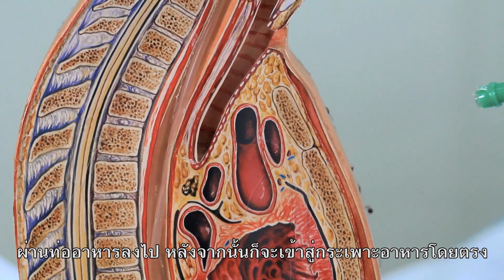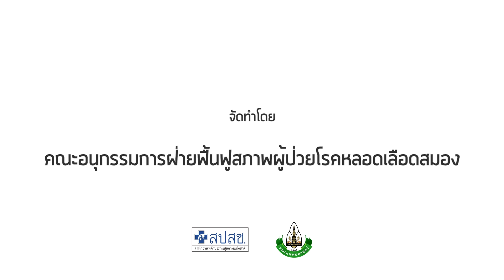การให้อาหารทางสายยาง